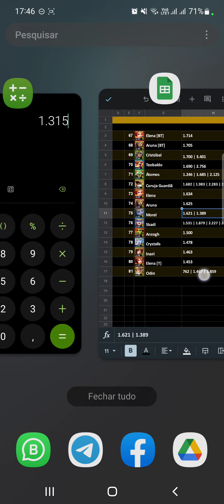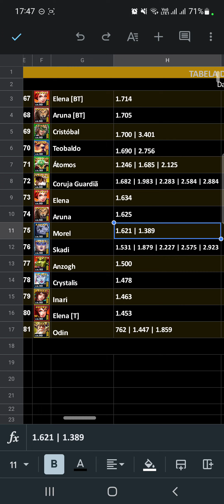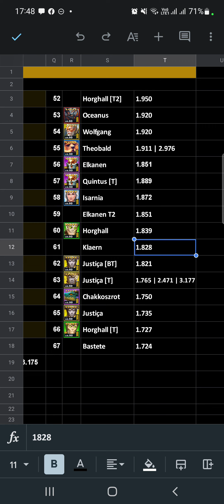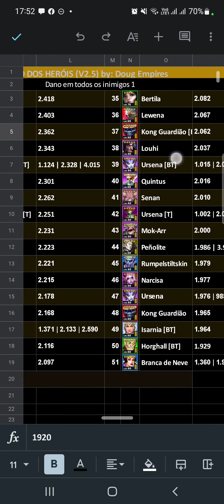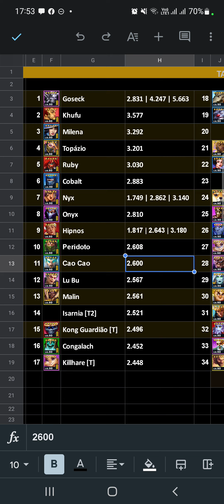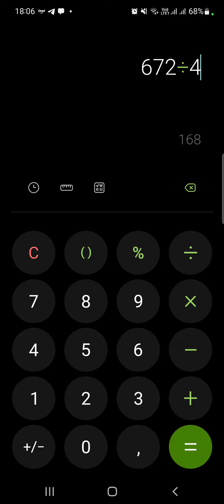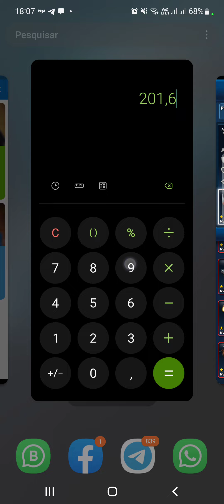Análise dos trajes de Zimkitha e Ares - Empires & Puzzles